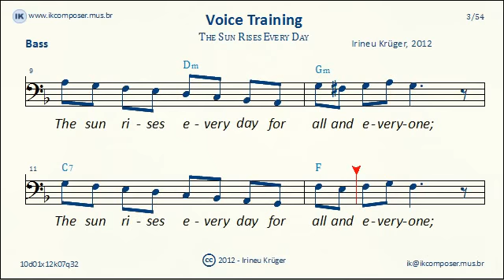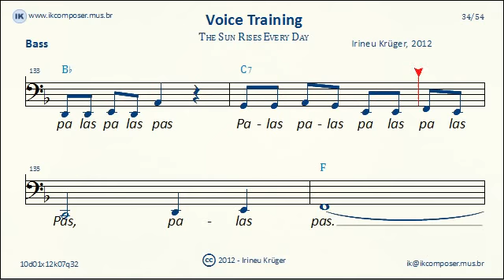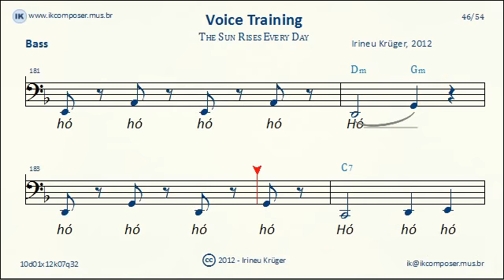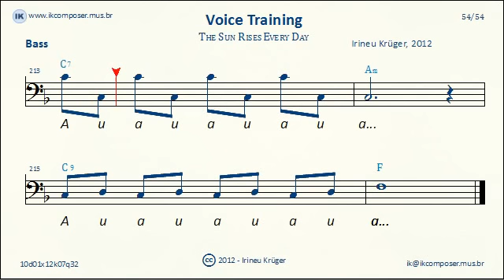Voice Training - ( Bass ) - The Sun Rises Every Day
Voice training video sheet music. Exercises with musical themes in diatonic steps. Ear refinement stuff. Expand your vocal range.